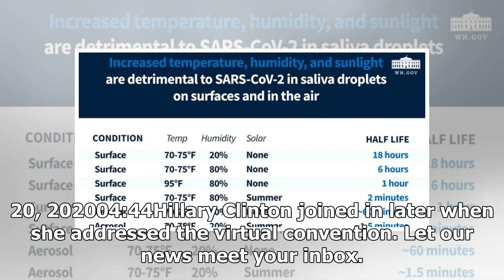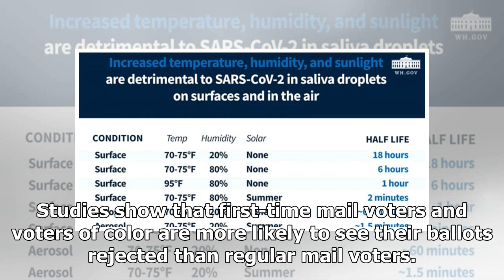Breaking News - Harris makes surprise appearance to open DNC, talks up voting rights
In an unusual election marked by legal war over who can vote and how and President Donald Trump's repeated allegations that mail voting is fraudulent, Democrats are turning their prime-time convention into a vehicle of voter education."Amidst the excitement and enthusiasm for this election, you've also heard about obstacles and misinformation and folks making it harder for you to cast a ballot," Sen. Kamala Harris, D-Calif., said at the start of Wednesday night's convention. "We need to ask ours...